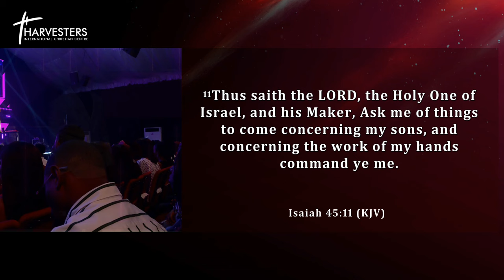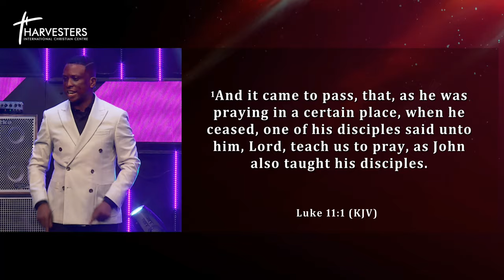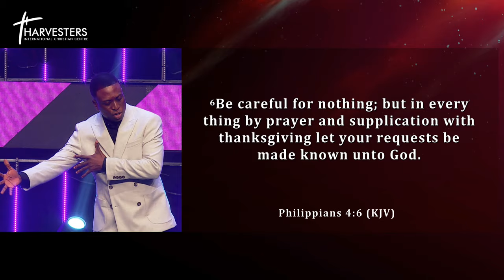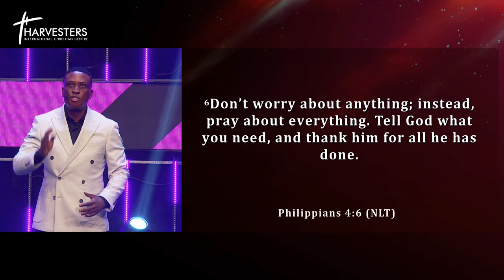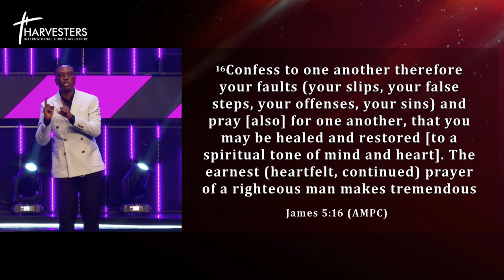Why Is My Prayer Not Working (Sermon Only) || Pst Bolaji Idowu || 17th Sept 2023